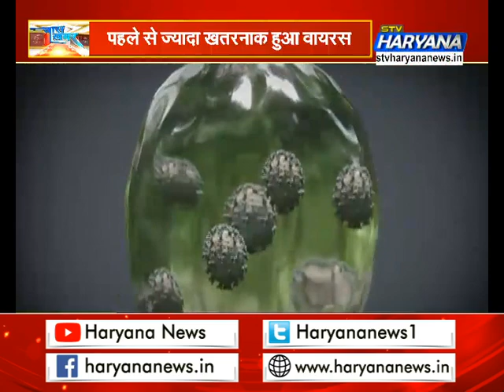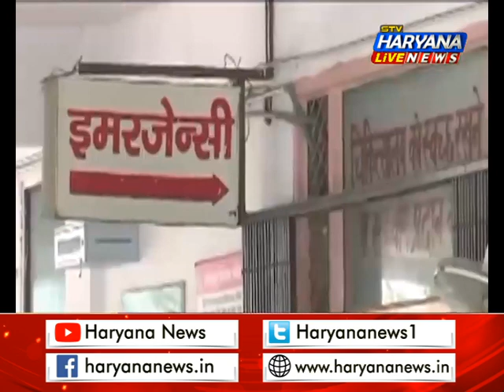तीसरी लहर से पहले डेल्टा प्लस वैरिंएट ने दी दस्तक, नई बीमारी से कैसे निपटेगी सरकार?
कोरोना वायरस का नया रूप डेल्टा प्लस वैरिएंट काफी तेजी से बढ़ने लगा है. देश में बीते सात दिन में 32 मरीज सामने आ चुके हैं, जिसके बाद इस वायरस के चपेट में आने वाले मरीजों की संख्या 40 पहुंच चुकी है.